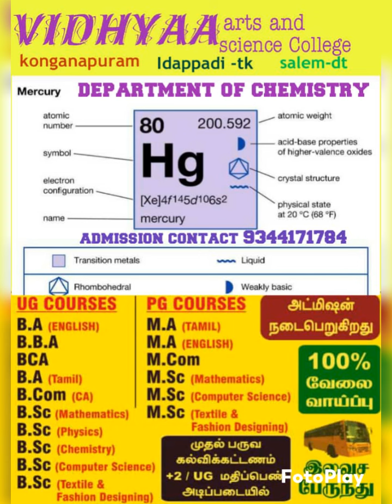Vidhyaa College July 24 last Week and August 24 1st Week Promo